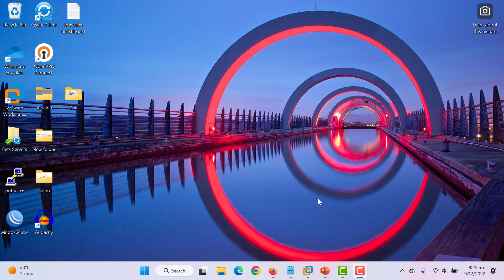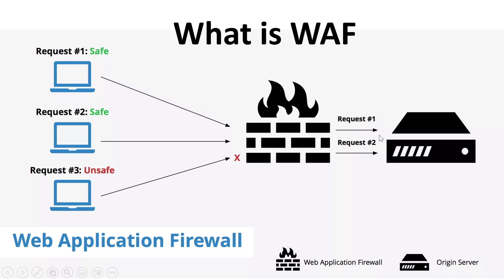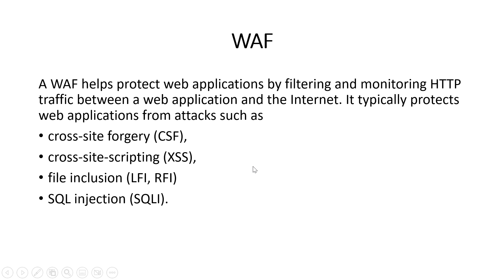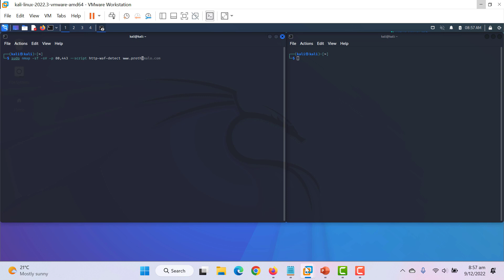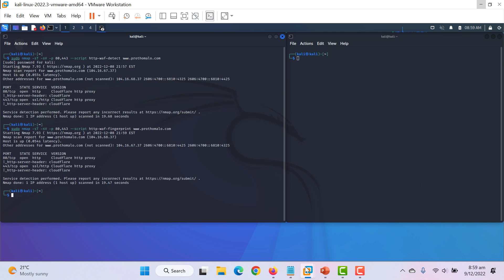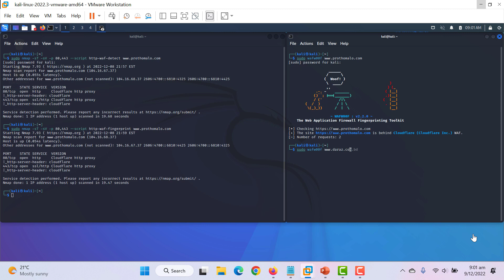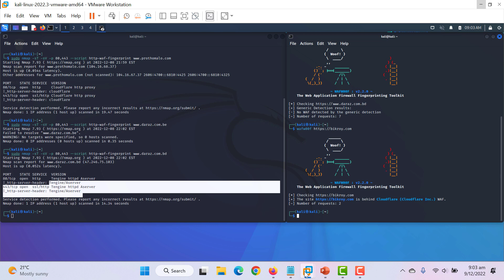WAF Detection With WAFW00F and NMAP - Bangla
When a Cyber Secutiry Exper is looking to attack a website or web application, it's best that he detect any defenses before he make his move. Using NMAP and a handy tool called WAFW00F, a Secutity Expert can discover a services firewall and then plan accordingly before running his attack. In this video I ma trying to show you how to use these tools in Kali Linux.

For help
$nmsp -h
$afw00f -h

👉 If you face any difficulties please leave a comments here. I will try to solve it inshallah. You are also welcome to request me for making cyber security related any video.

Mizan